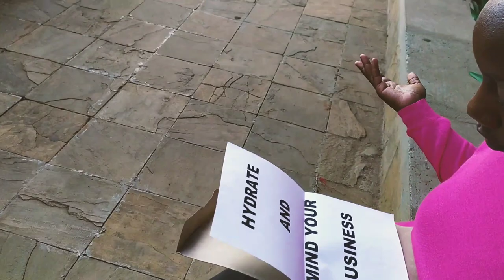THE ENVELOPE. Silent Kenyan short film shot and edited on phone.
Basic phone short film. Enjoy.